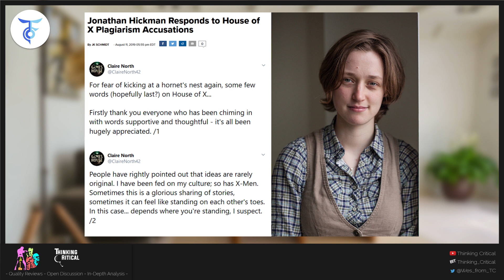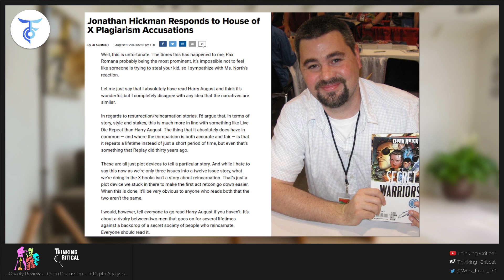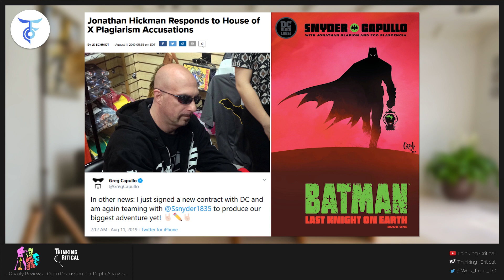Jonathan Hickman Plagiarism Allegations, Capullo, Superman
Marvel Comics' revival of the X-Men franchise under the direction of scribe Jonathan Hickman has earned many fans for its drastic changes to the popular squad of mutants. Last week's release of House of X #2 introduced a major retcon to the character of Moira MacTaggart that reframes much of her impact on the X-Men canon, revealing she's a mutant with the power of reincarnation.

However, novelist Catherine Webb has made it clear that she's uncomfortable with aspects of her novel The First Fifteen Lives of Harry August possibly being plagiarized by the new X-Men writer. Catherine Webb, who published the novel under the pen name Claire North, pointed out the similarities to Moira-centric House of X #2. Prompting many of her fans to accuse Jonathan Hickman of plagiarizing Webb's work. It should be noted that Catherine Webb has since supported the work.

Much like in House of X #2, the title character in The First Fifteen Lives of Harry August lives his life and then is reincarnated, attaining all of the memories and knowledge he's gained in his previous experiences. And after Jonathan Hickman's comments about praising the book, this seems like a smoking gun.

Artist Greg Capullo announced on Saturday that he has signed a new contract with DC. Along with the news comes word that Greggg Capullo will join his frequent Batman collaborator, writer Scott Snyder, on a secret project that he calls "biggest adventure yet!"

Gregg Capullo and Scott Snyder's partnership took shape along with the New 52, as the pair helmed DC's relaunched Batman series. The two creators worked together on the series for five years, crafting a number of critically and fan-acclaimed stories, reinventing classic characters for DC's then-new continuity, and introducing all-new friends and foes for the Dark Knight.

DC is asking retailers to destroy all copies of August 14's Superman #14 and Supergirl #33, with replacement copies coming at a later date.

"Due to advance production schedules, the covers of both issues ultimately did not reflect the contents of the stories," DC told retailers. "Replacement copies with new covers will be provided at no cost to retailers."

The original covers are branded as "Year of the Villain" tie-in issues, however the new covers will not carry that branding according to the publisher.

Man and Superman, Marv Wolfman and Claudio Castellini's acclaimed one-shot that released earlier this year, will find a second life as a deluxe hardcover collection, Wolfman told fans via social media today. The story, from the Crisis on Infinite Earths writer and DC vs. Marvel artist, was originally published as an oversized Superman one-shot -- with a story he penned more than a decade ago. Wolfman said at the time that he counts the story among one of the best things he has ever written -- and it was a sentiment held by quite a few people, selling out upon its original publication.

BOOM! Studios will launch Folklords, a new five-issue fantasy series by Matt Kindt and Matt Smith, on November 13.  The story takes place in a world of magic and masters, where a boy turning 16 decides to go on a forbidden quest for the Folklords, hoping they can explain his visions of well-pressed suits and modern technology.

Jonathan Hickman Responds to House of X Plagiarism Accusations

Greg Capullo Signs New DC Contract, Joins Scott Snyder on Secret Project

Next Week's SUPERMAN #14 and SUPERGIRL #33 Recalled, Pushing Back LEGION OF SUPER-HEROES' Return

Marv Wolfman Announces His Man and Superman Story Is Coming Out In Hardcover

MATT KINDT AND MATT SMITH'S 'FOLKLORDS,' FOR BOOM!